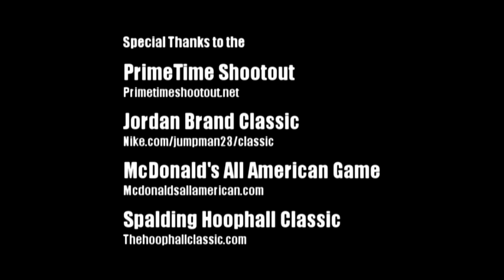Kyrie Irving OFFICIAL Hoopmixtape! Elite Guard With CRAZY Handle!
Forgot to give a huge shoutout to the NC Pro-am. For more info on it go to ncproam.com. Here is 6'2 Duke bound Kyrie Irving putting in work his senior campaign at St. Patrick's and the two biggest high school allstar games.